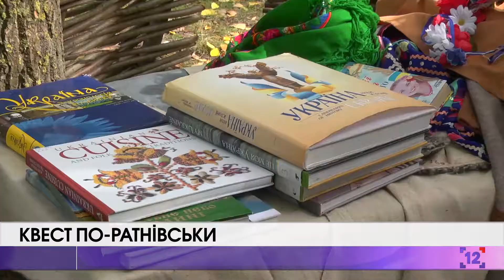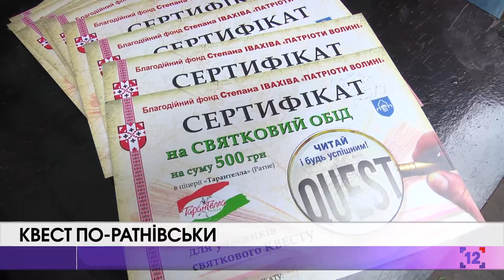Квест по-Ратнівськи: дорослі та діти мірялися силами та інтелектом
29 команд та понад 100 учасників вийшли на старт гри-квесту " Читай і будь успішним!" у Ратному. З нагоди всеукраїнського дня бібліотек на такі інтелектуально-спортивні змагання дітей та дорослих запросив благодійний фонд Степана Івахіва "Патріоти Волині".

 Першими в центральному парку селища стартували шкільні команди. За півгодини до них приєдналися ще 15 сімейних квартетів.

За 3 години гри учасники мали пройти 13 станцій. Біля реанімобіля Ратнівської ЦРЛ навичкам серцево-легеневої реанімації та зупинки кровотечі аматорів навчали професійні медсестри. Неподалік на повну "парує" польова кухня. За шеф-кухаря тут землевпорядник селищної ради Сергій Репета: його куліш учасники квесту їдять на швидкість.

 Команди також долали смугу перешкод, ставили туристичний намет та грали в дартс. На станції "Мистецька" дорослі та діти вчилися малювати гравюри. А в районному центрі зайнятості думали про те, в якій професії будуть успішними. Чимало завдань квесту присвячувалось книгам.

Біля пам’ятника Шевченку учасники відповідали на питання про Кобзаря. Творча уява та кмітливість давали залікові бали в розважально-інтелектуальній грі "Крокодил". А в фойє бібліотеки школярі та дорослі розбирали та складали автомат.

Серед школярів переможцем квесту стала команда "220 Вольт" з села Гута.

Кожна із шкільних команд також отримали сертифікати на святковий обід в одній з популярних піцерій Ратного. А серед сімейних команд головний приз — мікрохвильову виграла родина Мельничуків з селища Заболоття.

Гарним додатком до призів став позитивний настрій та заряд бадьорості, які отримали всі учасники гри-квесту.